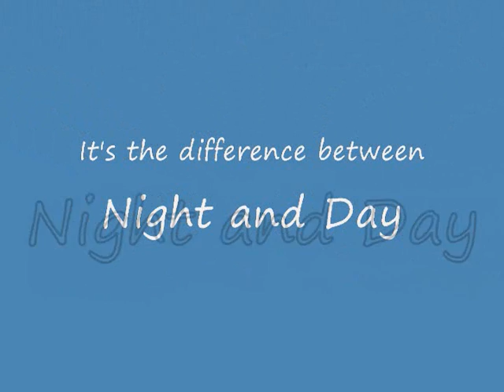Discovery Clubs Classroom Management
Praises for the new system of classroom management!